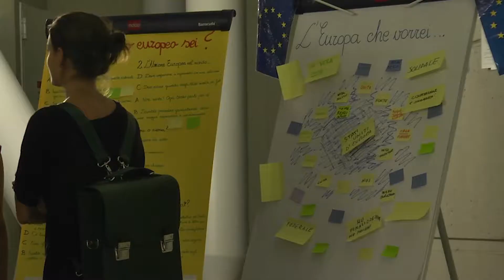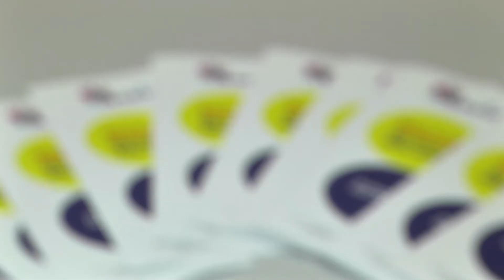Notte Europea dei Ricercatori 2016 a Forlì e Predappio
GRAZIE per essere stati con noi la sera del 30 settembre a Forlì e Predappio! Continuate a seguirci...la prossima Notte Europea dei Ricercatori è vicina :)

SOCIETY è un progetto finanziato dalla Commissione Europea nell'ambito delle Marie Sklodowska Curie Actions, programma Horizon 2020. Grant agreement n.722963.